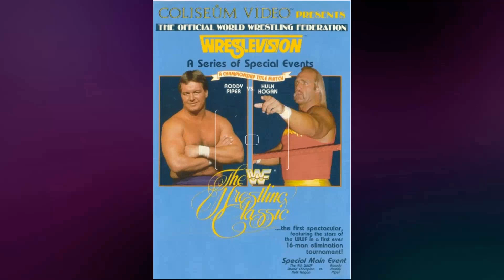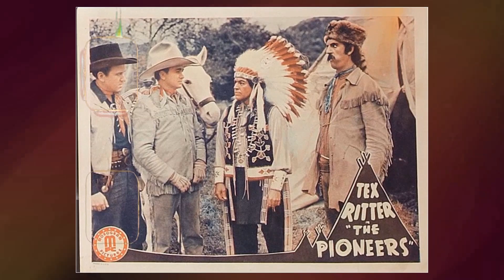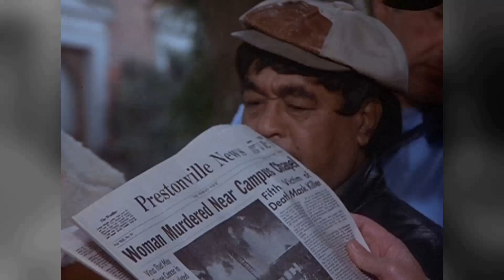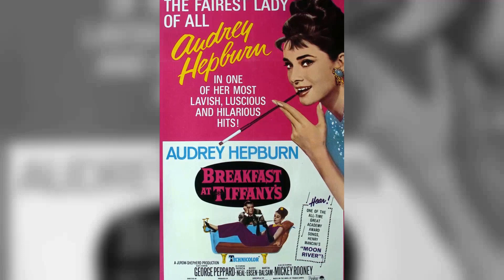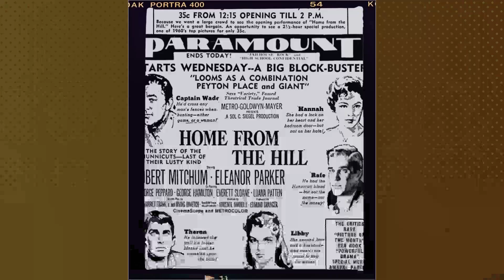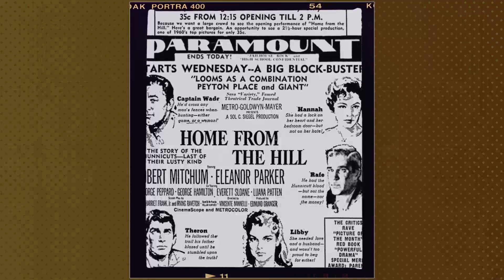You Won't Believe the Shocking Secrets of The A-Team TV Series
George Peppard as John 'Hannibal' Smith
Dwight Schultz as 'Howling Mad' Murdock
Mr. T as B.A. Baracus
Dirk Benedict as Templeton 'Faceman' Peck
Melinda Culea as Amy Amanda Allen
Lance LeGault as Col. Decker
Carl Franklin as Captain Crane
Eddie Velez as Frankie Santana
Robert Vaughn as General Hunt Stockwell
Marla Heasley as Tawnia Baker
Bill Dyer as Engineer
Jack Ging as Gen. Harlan 'Bull' Fulbright
Judith Ledford as Carla
Tony Ciccone as Parking Attendant
Thomas Rosales Jr. as Carrenza's Man
Mills Watson as Stryker
Ismael 'East' Carlo as Alvarez
Red West as Lt. Trask
Danny Wells as Film Director
Jim Boeke as Bill Mather
Rod Stryker as Sgt. Case
Jack Verbois as Flint
John Carter as Fake Hannibal Smith
Jophery C. Brown as Bartender
Tony Brubaker as Bantu
Alan Fudge as Elliot Farnell
Michael Alldredge as Colonel Twill
Dana Elcar as Judge Leonard Mordente
Beau Starr as Bull McEwan
Michael DeLano as Johnny Angel
Anthony James as Connors
Michael Preston as Doyle
Morgan Woodward as Bus Carter
Kai Wulff as Kruger
William Lucking as Col. Lynch
Sergio Calderón as El Cajon
Bruce Tuthill as Cook
Judd Omen as Dennis Lazarus
Rodney Saulsberry as Ambulance Attendant
Carl Strano as Nicholas 'Nicky' Scarlatti
Michael Chieffo as Assistant Director
Richard Brose as Bull
Bobby Bass as Dexter
Steve Vandeman as Jaspers
Tony Epper as Baker
James Beach as Capt. Stewart
Nick Dimitri as Scarface's muscle
Dick Durock as Lennox
Hulk Hogan as Hulk Hogan
June Chadwick as Carla Singer